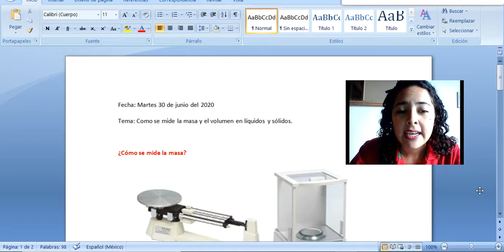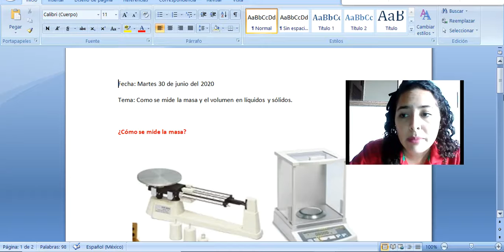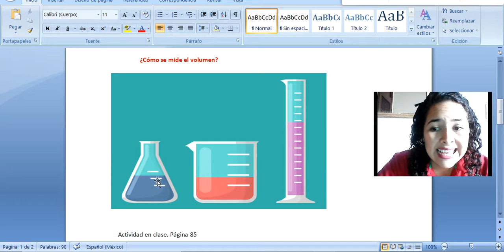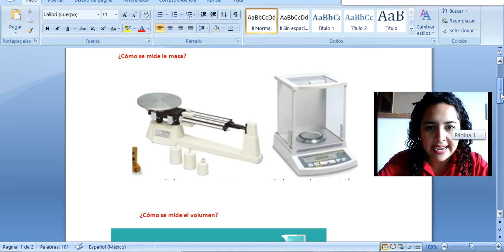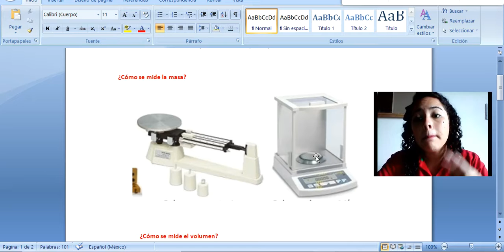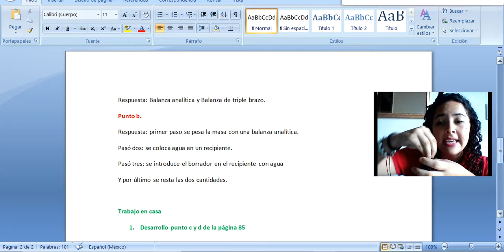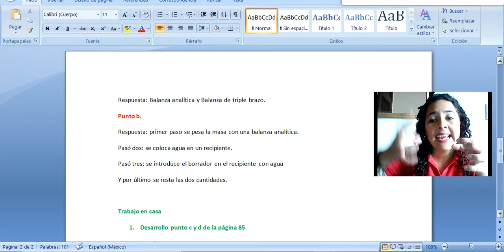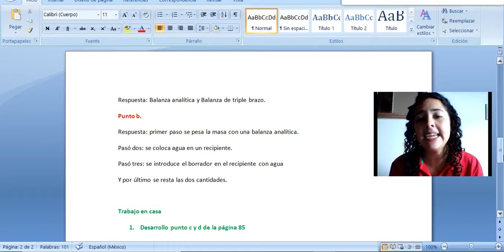Tercero 30 de junio del 2020